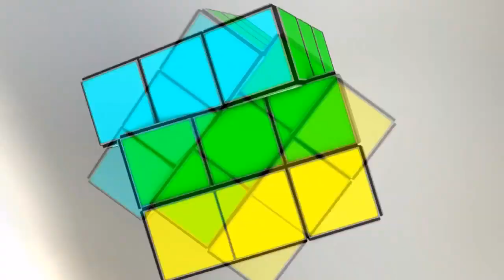I marshmallow esistono! - Team Fortress 2 [LIVE] ft. GiampyTek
O FIGAAAAAA! Dopo continue richieste... Ma che dico richieste, dopo continui scartavetramenti di scroto da parte vostra, ritorno finalmente su tf2 con Giampy come ai vecchi tempi! Ne volete ancora in futuro? =D